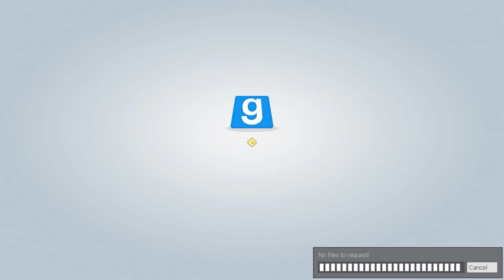Snorkel Breaks Gmod! | Gmod Prop Hunt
Welcome to Garry's Mod (Gmod for short) Prop Hunt. The main point of the game is hunting and hiding. Simple and easy but fun and enraging!

Friends W/ Channels In Video

MUSIC

'Violin Loop 90 Bpm'
Created by: TapeLoops

'He Is G'
Created by: Alen9R